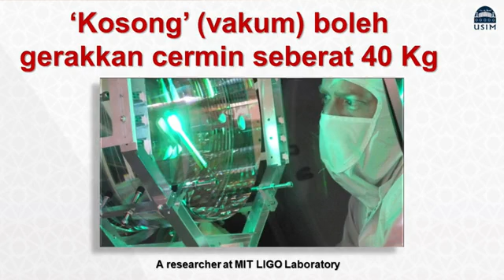TSI 2021 - Sinar Cahaya dalam Kegelapan dari Perspektif Saintifik